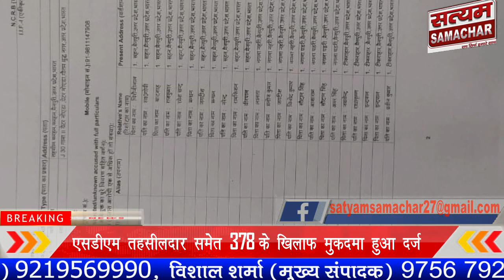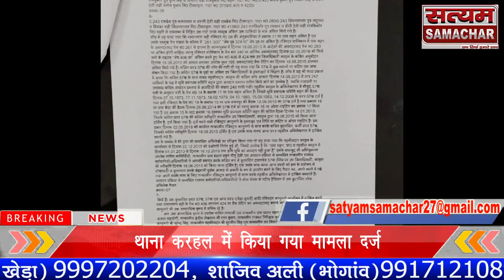एसडीएम तहसीलदार समेत 378 के खिलाफ मुकदमा हुआ दर्ज जमीन घोटाले में डीएम के आदेश पर हुई बड़ी कार्यवाही